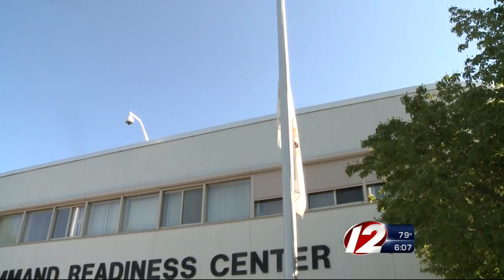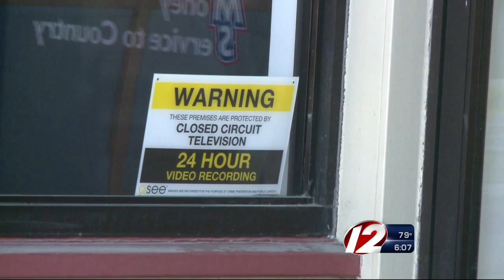Security Increased at RI Recruitment Centers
Incoming National Guard Adjutant General Christopher Callahan said the governor has ordered him to make sure all military centers are safe.